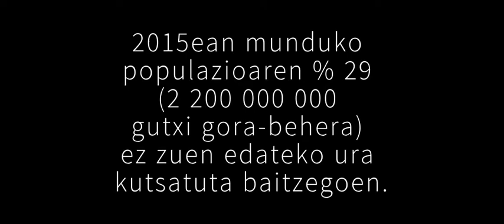Gure munduko kutsadura Fran, Illan, Iker, Talia eta Izaro L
"Zuk, zer egiten duzu?" Gure bizi estiloak, "arrastoa" uzten du munduan.

Egileak: Fran, Illan, Iker, Talia eta Izaro L.

SAN FELIX IKASTETXEA DBH 1A
Festival de Clipmetrajes de Manos Unidas